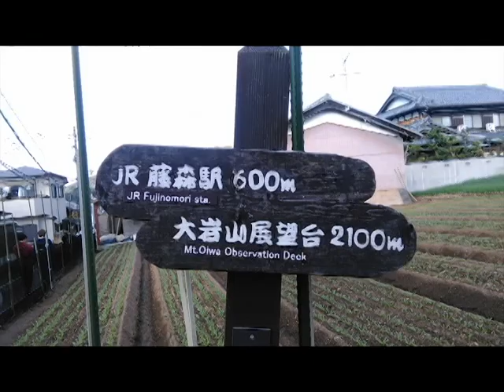A Journey In Kyoto